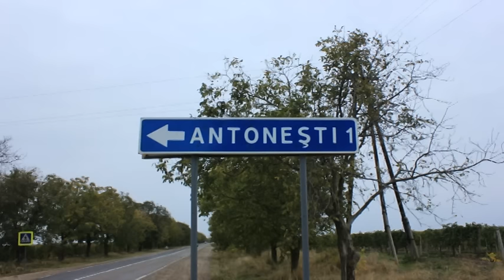Livrari Emotii Frumoase s Antonesti